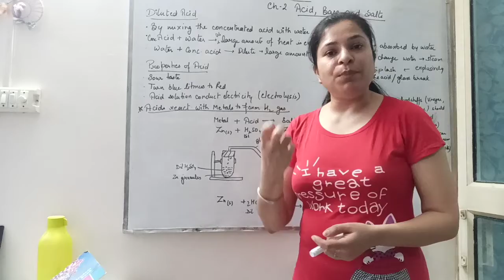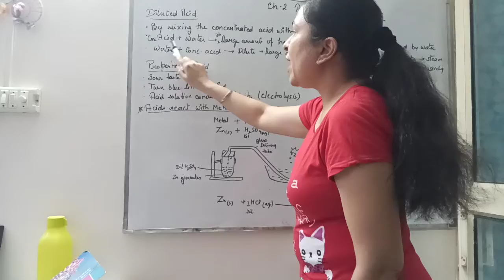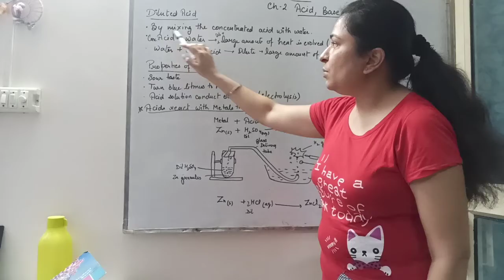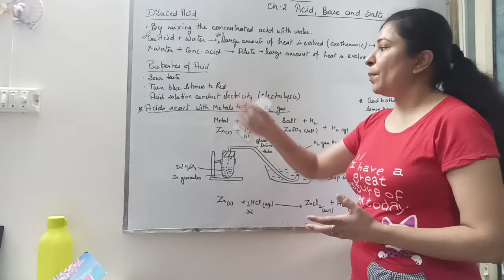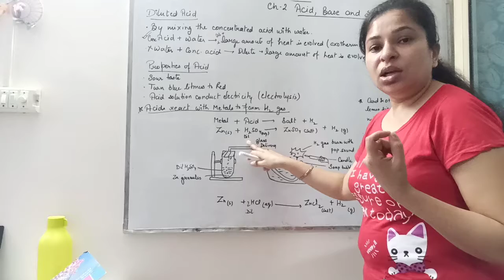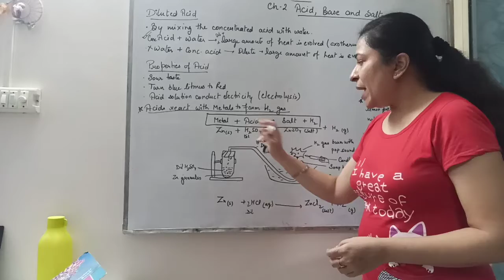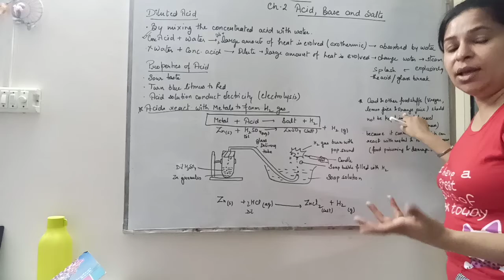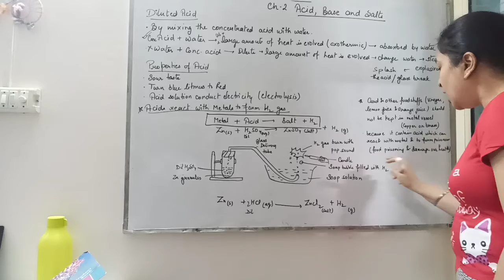Class 10th Chemistry Ch 2 4 Characterstics of Acids Part 2